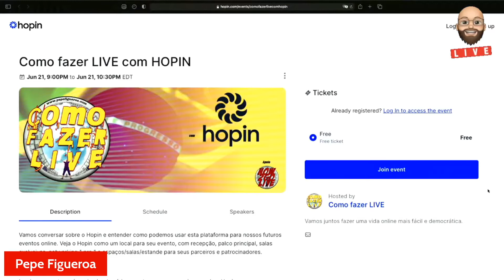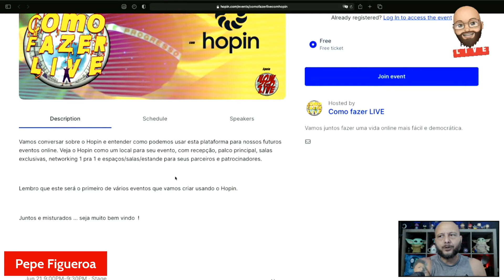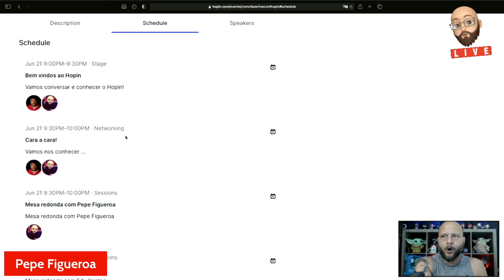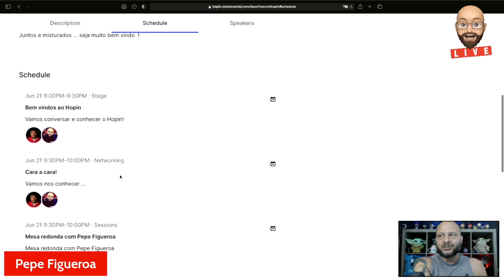Venha conhecer o Hopin!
Link para voce se inscrever na Live!